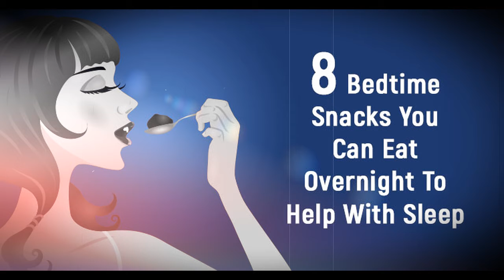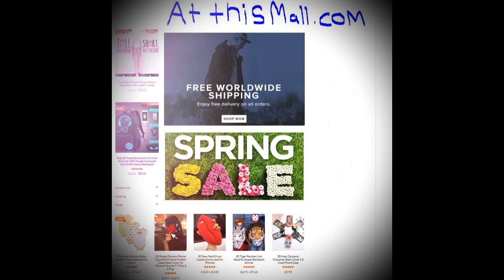8 Bedtime Snacks You Can Eat Overnight To Help With Sleep